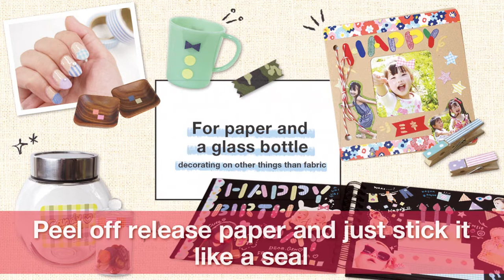NUNO DECO SESRIES movie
NUNO DECO SERIES is a series of "Enjoy decorating on fabric and other materials".